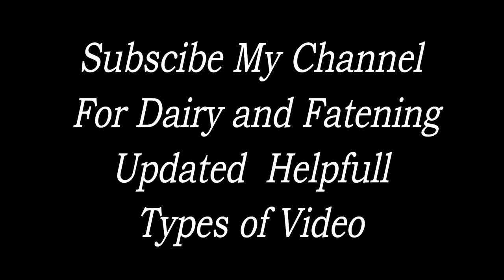বাচ্ছা ফেলে দেওয়ার কারন ও সমাধান। নতুন খামারীদের জন্য